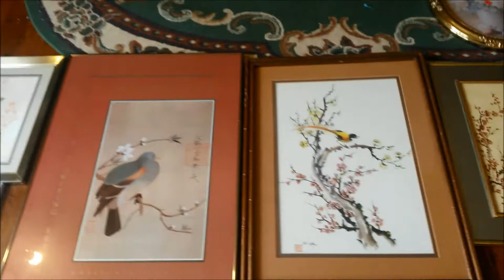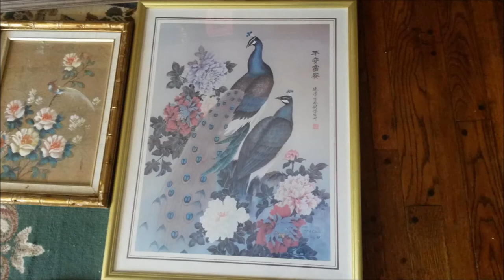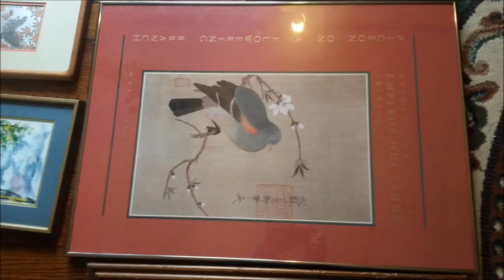Goodwill Painting Haul Episode 1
Today I'm showcasing my dad's art collection part 1.